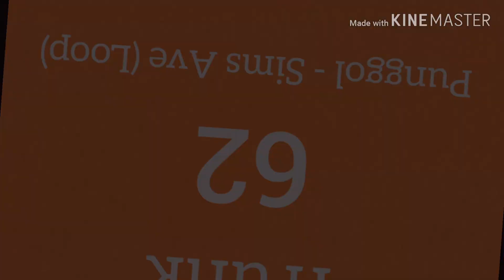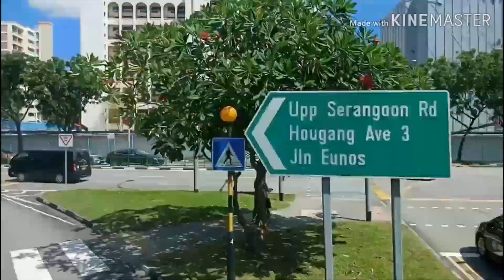Go Ahead Trunk 62 Hyperlapse (Punggol - Sims Ave) Loop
First introduced in 1972, Service 62 is an inter-town trunk route linking Punggol, Seng Kang, Hougang and Lorong Ah Soo with Aljunied and Sims Avenue. By linking up residential estates with various MRT stations, major roads and industrial areas near Aljunied.

This service has high demand during peak hours, so double deck buses make up most of the fleet.

It is currently the only service to loop at Sims Ave, via Lorong 1 Geylang without calling at the terminal.

Short trip service 62A will end only at Aljunied MRT from Punggol.

Bus info:
Bus model: Volvo B9TL Wright Eclipse Gemini
Bus rego: SBS3320H
Estimated full travelling time: 125 Mins
Date of recording: 26 May 2019
Bus service managed by Go Ahead Singapore.